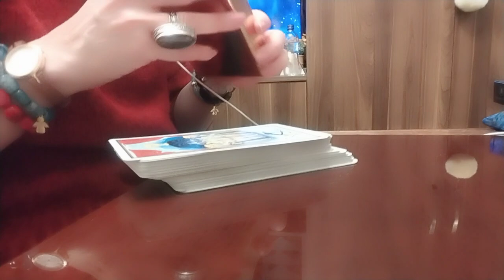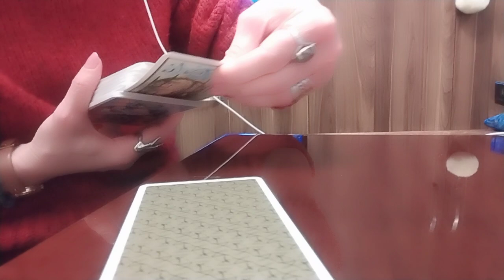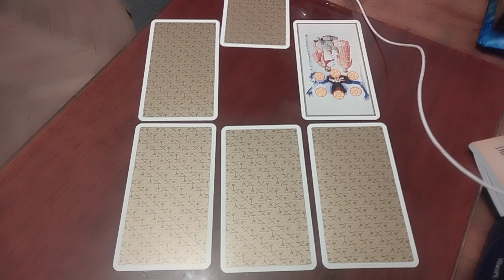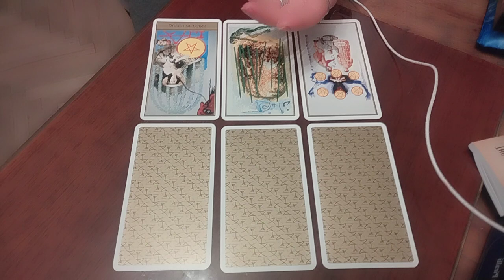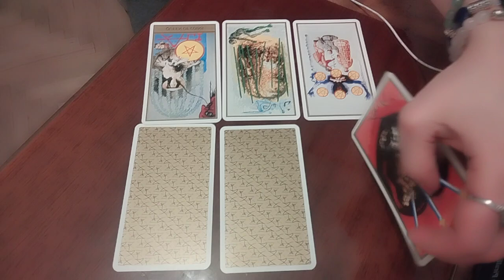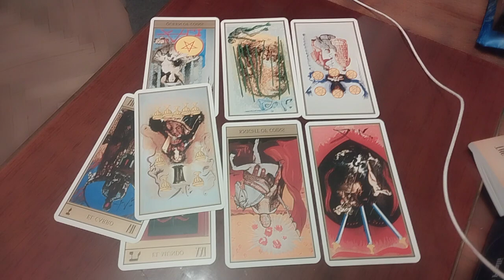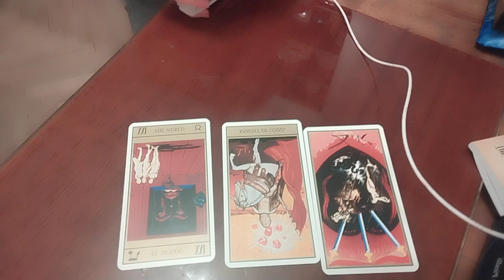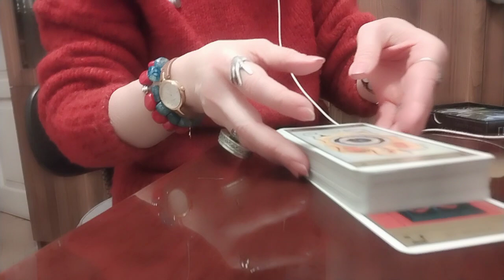რაც თქვენ გაქვთ ჩაფიქრებული! რა ახდება და რა არა?!/ტრანსცენდენტული თამაში✨🃏🃏🃏✨